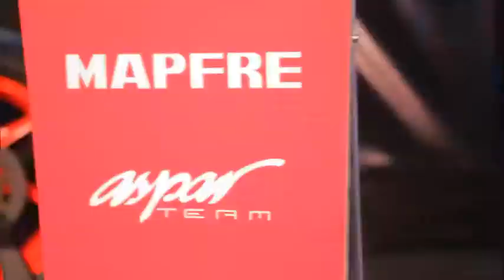Presentación Aspar Team 2014 en Valencia